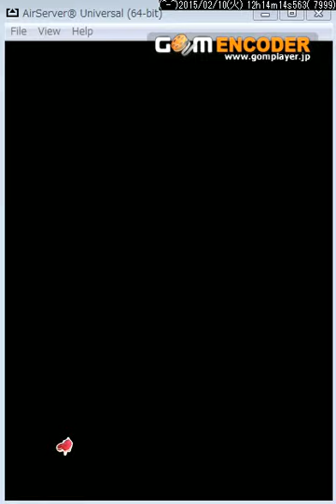白猫プロジェクト 協力クエ ☆7奈落 無凸フレイ ソロでクリア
フレイ微妙とか言われてるけど普通に強いと思います(´・ω・)